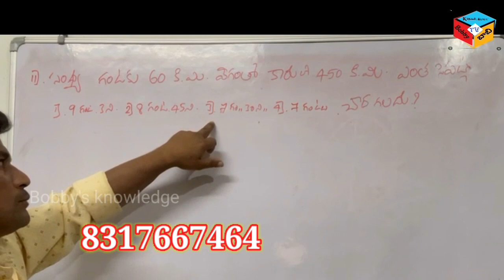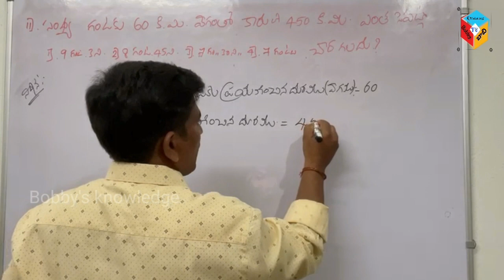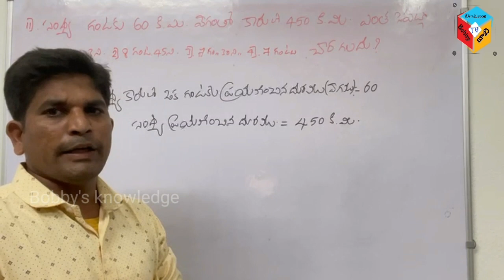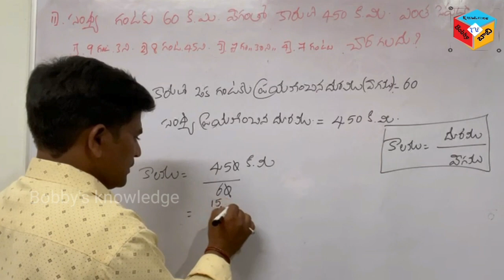Navodaya entrance exam model paper on 11sum maths class by Bobby